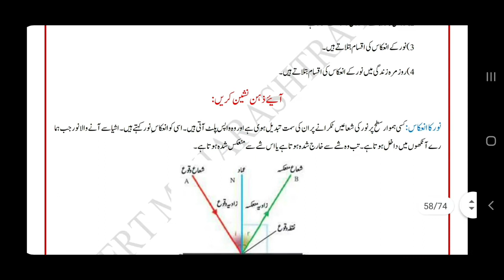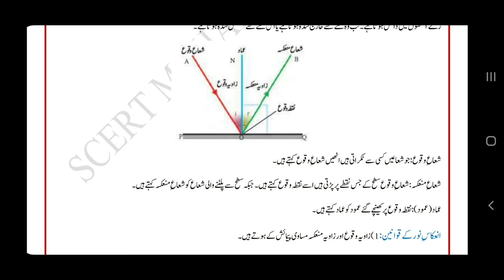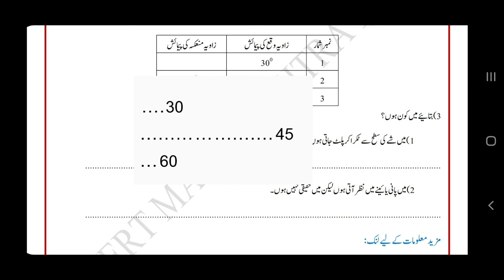std 9 science bridge course day 16حل کے ساتھ MHboard